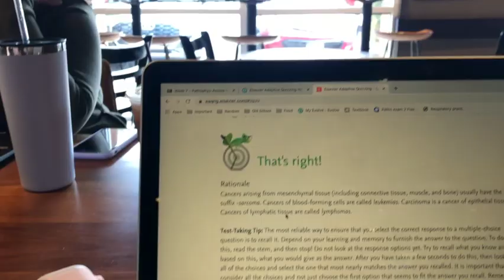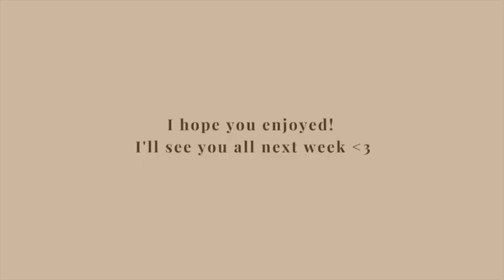NURSING SCHOOL VLOG | Pathophysiology Final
This is almost a month late but nursing school has gotten rough since this point. I hope you enjoy this vlog! I will be uploading a video about how I studied for patho and the HESI soon!! Say hi on insta @futurenursekhadija

xxKhadija

About me:
Age: 24
Program Type: ABSN
Grad date: 2023
Living in: San Diego